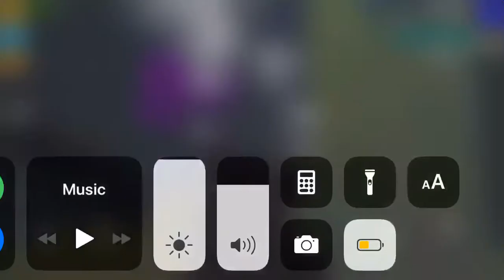Pixel gun 3D in race car try not to lose !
MOHAMMED KHALAF